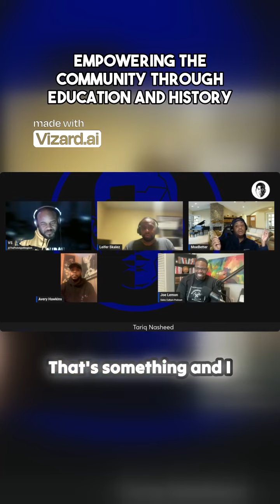Uncovering Hidden History: The Legacy of the Creator of Hidden Colors Series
The video transcription discusses the creator of the Hidden Colors series and his documentary on the Haitian Revolution called 1804. The speaker admires the creator for bringing awareness to lesser-known Black history, such as the Haitian Revolution led by General Toussaint. The Hidden History Museum in L.A. was also mentioned as a way to educate and inspire people of color. Overall, the speaker appreciates the efforts of the creator in awakening the minds of individuals through his work on Black history.